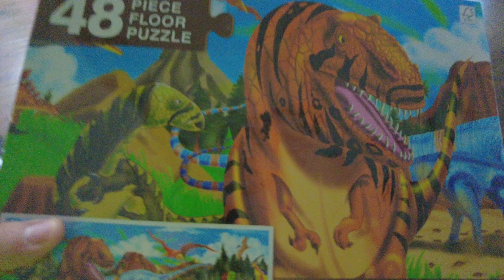Baby Lucas Piglet Play Toys 4